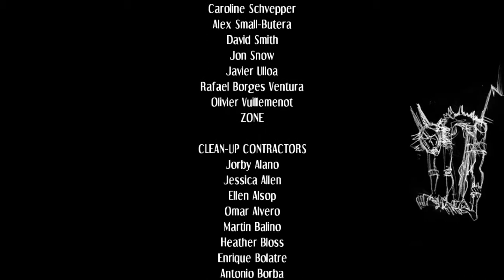Skullgirls: Fukua Story Mode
There's nothing much to say about her story mode, aside from the fact that Filia's too difficult for sleepwalk difficulty and the mind screwy ending (and a couple of cameo appearances as well.)

About Fukua the character, she underwent a massive improvement in comparison to her initial April Fool's release and she get a couple of new moves to boot.